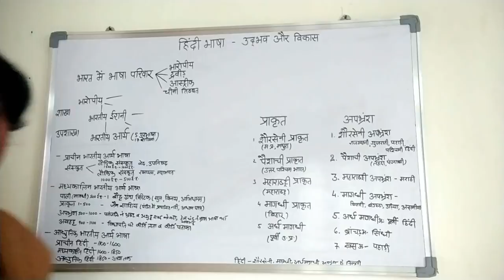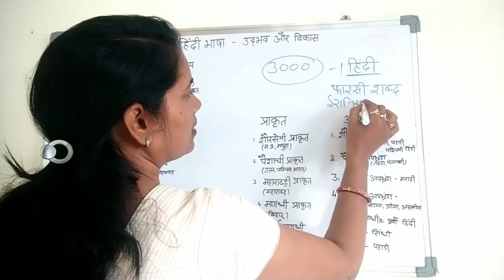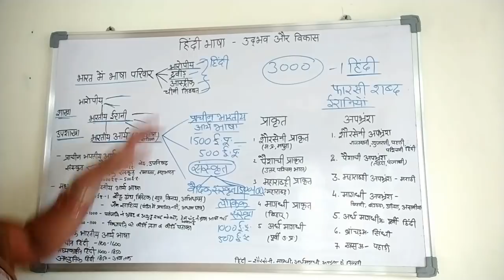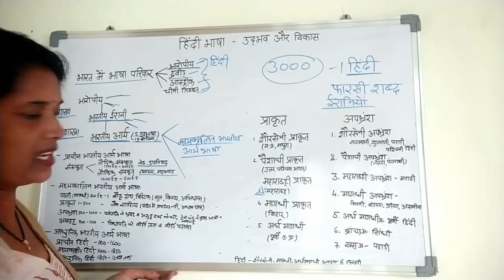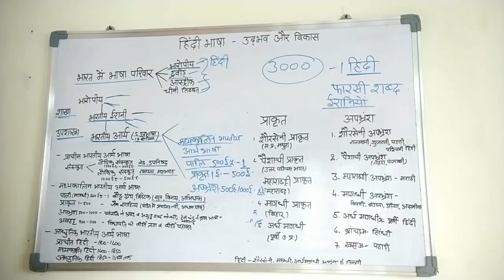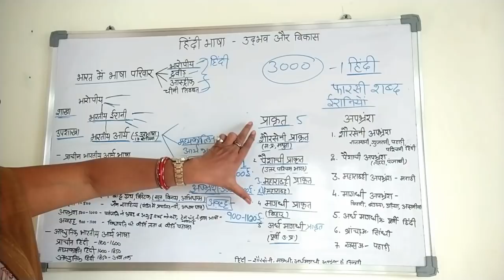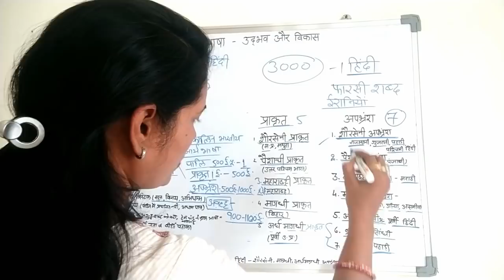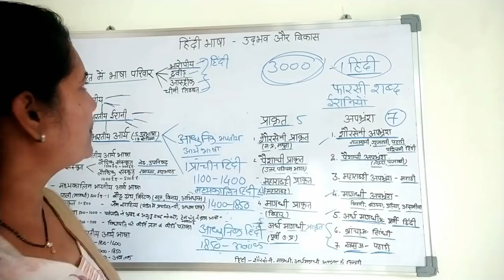Hindi bhasha ka udhbav aur vikas हिंदी भाषा का उद्भव और विकास